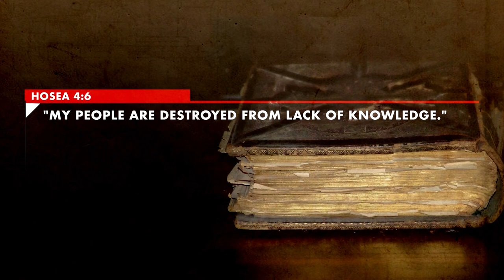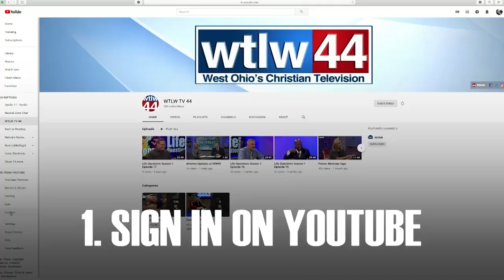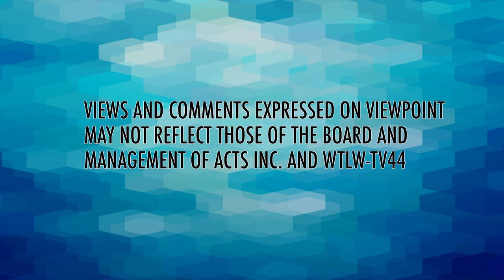Does Biblical Prophecy get a bad rap?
Why is prophecy in the Bible often overlooked by many as something only “experts” can understand? Bob speaks with Todd Hampson of the Prophecy Pros Podcast about his viewpoint on prophecy. Also, a Lima couple shares how their boxing outreach is making an impact on youth in the area.